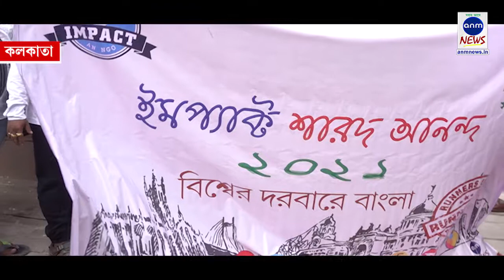ইম্প্যাক্ট শারদ আনন্দ ২০২১: দ্বিতীয় স্থানে বেলেঘাটা ৩৩ পল্লী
নিজস্ব প্রতিনিধিঃ করোনা আবহের মধ্যে এবারের দুর্গাপুজো হল। করোনাকে সঙ্গে নিয়েই এবারও দুর্গাপুজোর আনন্দে মাতল বাঙালি। নতুন নতুন থিমের ভাবনা নিয়ে প্রকাশ্যে এসেছে পুজো ক্লাবগুলি। তাদের মধ্যে অন্যতম হল বেলেঘাটা ৩৩ পল্লী। তাদের এবারের থিম ছিল 'মুক্তির অলিন্দে'। সকল কোভিড বিধি মেনে পুজোর আয়োজন করেছিল এই পুজো ক্লাব। এবছর এই ক্লাব ইম্প্যাক্ট শারদ আনন্দ ২০২১-এ দ্বিতীয় স্থান অধিকার করেছে।

sunamganjer khobor
comillar khobor
bangla n
latest news in bengali language
sports pratidin
24x7 bengali news
daily bangla
sunamganjer khobor
bangla latest